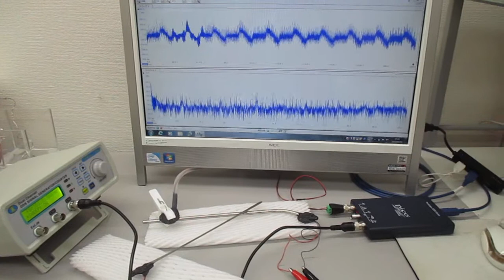オーダーメード対応超音波発振制御プローブの製造技術（特性テスト）